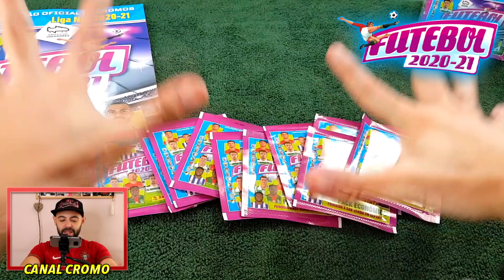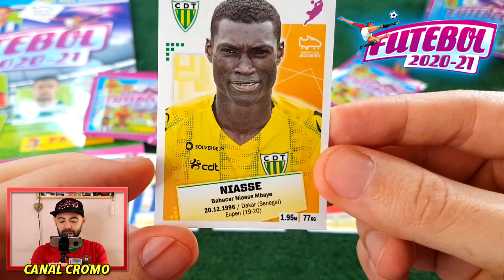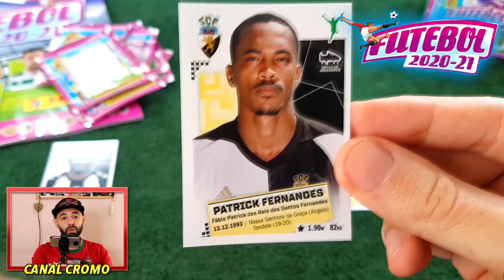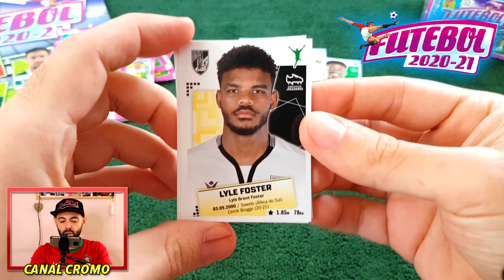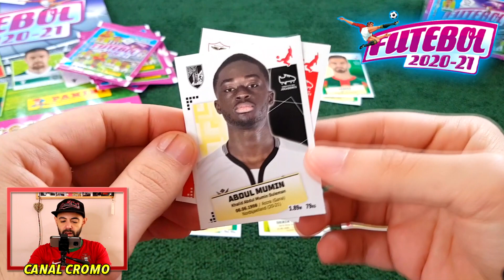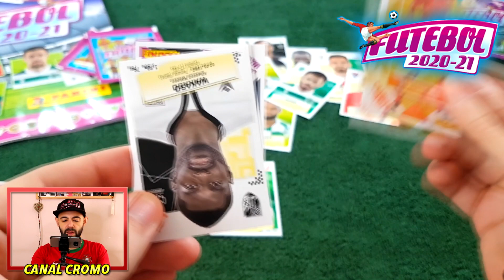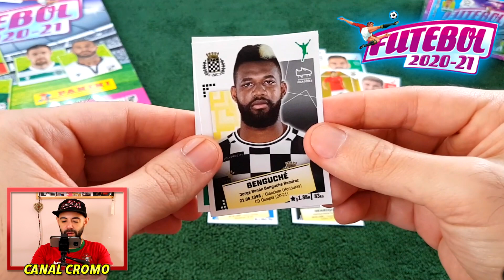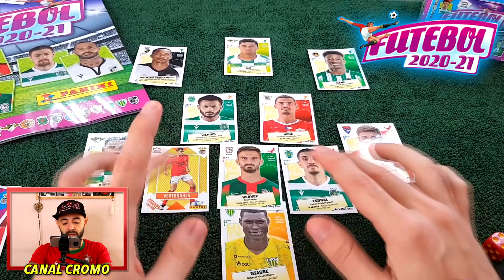O DADO LIXOU-ME !! 🤬 FUT DRAFT FUTEBOL 2020/21 !!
Malta, é 6ªfeira! 350 LIKES para video amanhã de Panini FUTEBOL 2020-21 PROMO PACK! Aceitam o desafio?

Aqui está uma lista de coisas que os fiéis fazem antes de seguir para o video:

🔘 Tens 10 segundos para carregar no botão do LIKE! Go!

🔘 Liga as notificações para não perder nenhum video! É só carregar no sininho!